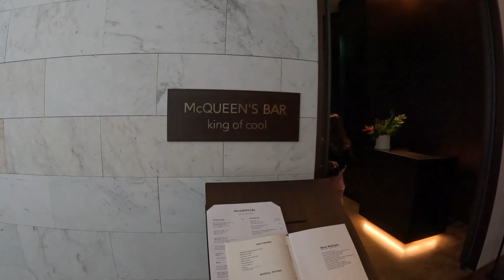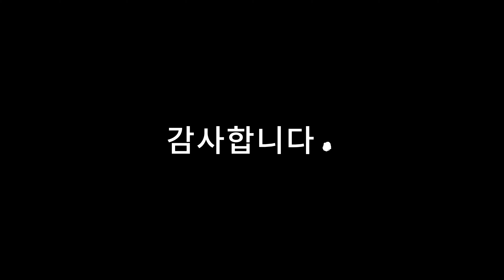점심먹으러 갔다가 생각지도 못한 인테리어와 다채로움에 놀란 아난티 힐튼 부산, 아난티 코브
점심먹으러 아난티 힐튼 부산에 간길에 전경을 둘러 봤어요.

실태 복도 인테리어와 서점, 외부의 스트리트형 상가가 감각적으로 잘 만들어 졌습니다.